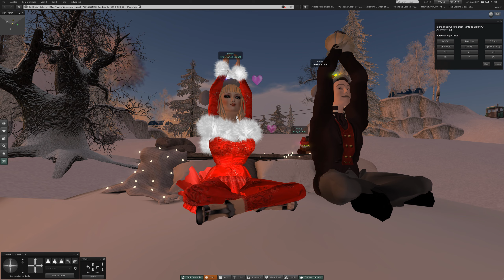2 DayDream Believer at Sea Lion Bay in Second Life